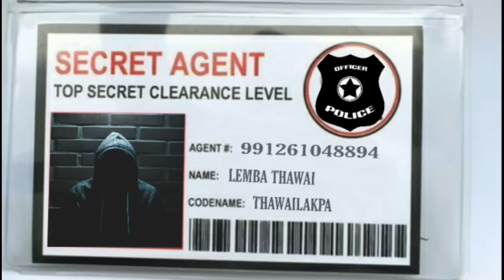THAWAILAKPA(Episode 51) //NIRUPAMA KSH//MONA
A Story " Thawailakpa " By " Nirupama KSH'S

            Ep 51

Monologist - Mona